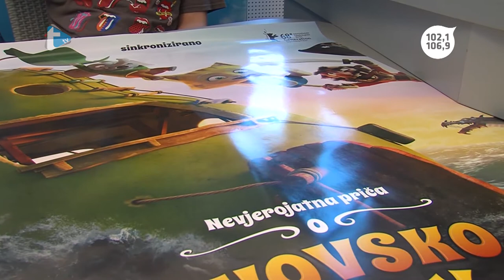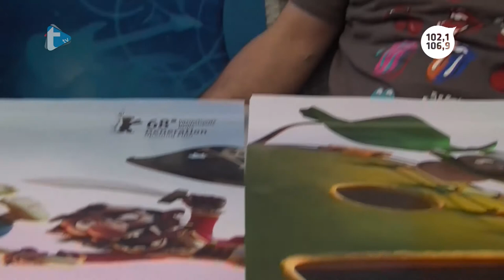Gost dana - Kristijan Ugrina i Marko Pekić - 27. 4. 2018.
Gost dana
Kristijan Ugrina i Marko Pekić
Trend radio